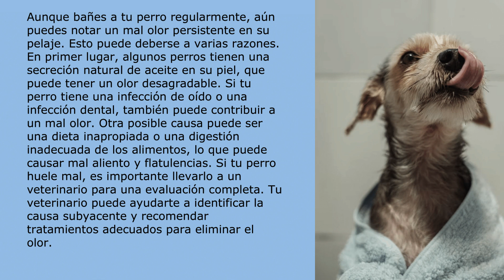¿Por qué mi perro huele mal aunque lo bañe?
📚 Mis libros en Amazon (Mexico, España, Estados Unidos) :
📘 Amazon Estados Unidos 📗 Mis libros en Amazon (Mexico, España, Estados Unidos)
Amazon Mexico
Amazon España
Amazon Estados Unidos